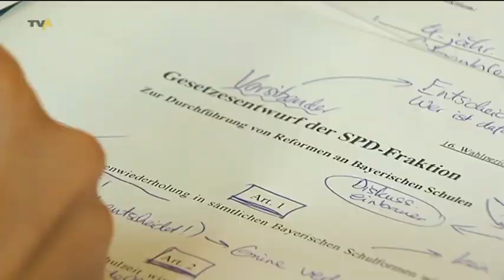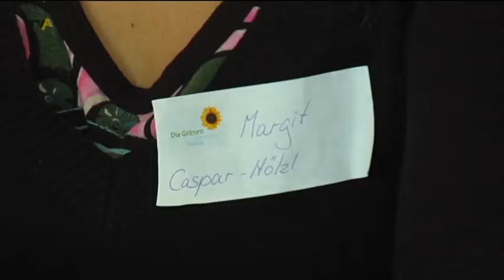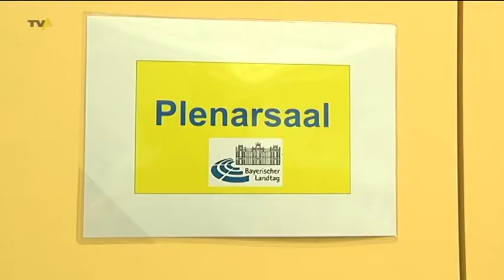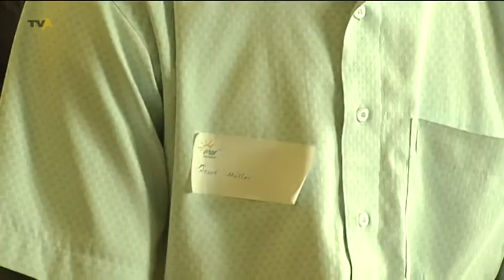Politik zum Anfassen: Referendare stellen im Planspiel den Bayerischen Landtag nach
München und der Bayerische Landtag sind weit weg, und was die Abgeordneten dort tun, darauf kann man keinen Einfluss nehmen - so denken gerade junge Menschen oft über Politik. Die Wahlbeteiligung sinkt stetig, die Politikverdrossenheit nimmt zu - das soll sich ändern. Den jungen Leuten die Politik wieder näher bringen will auch der Bayerische Landtag, zum Beispiel mit Planspielen. In ihnen wird der Landtag nachgestellt, mit Abstimmungen und allem drum und dran. So ein Planspiel haben diese Woche angehende Sonderpädagogen auch hier in Kempten absolviert.